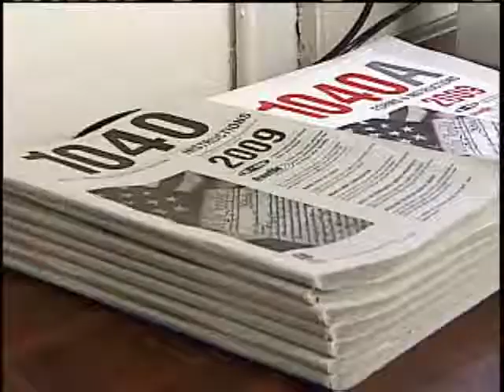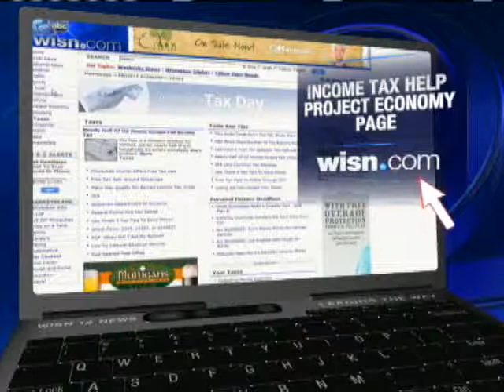Local Church Offers Free Tax Help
A local church offered free tax help with trained professionals.